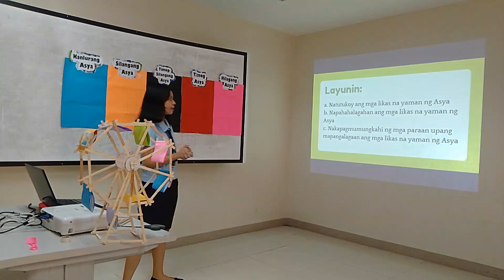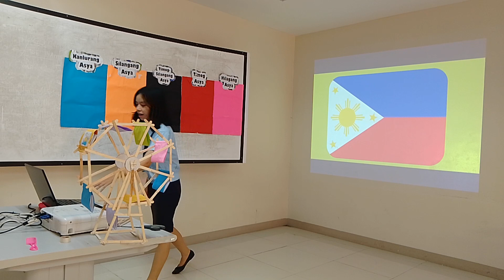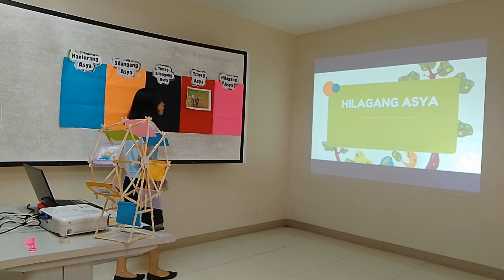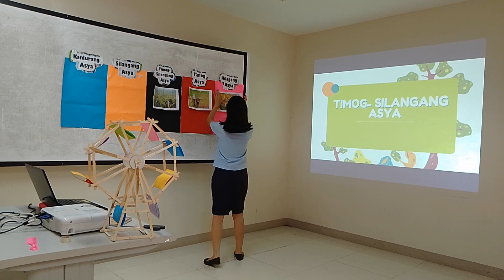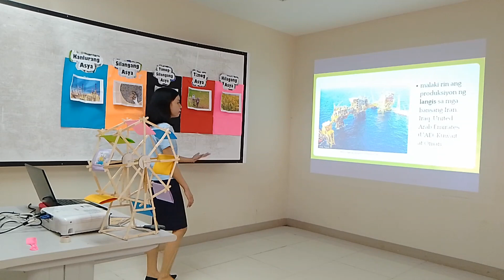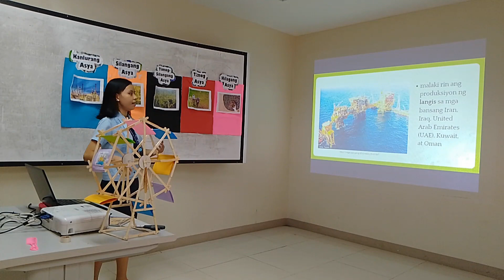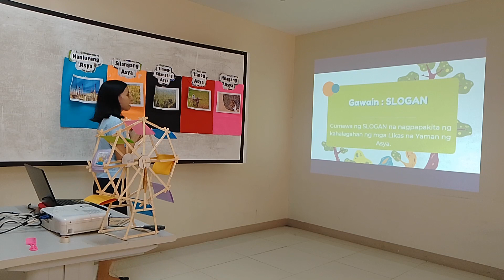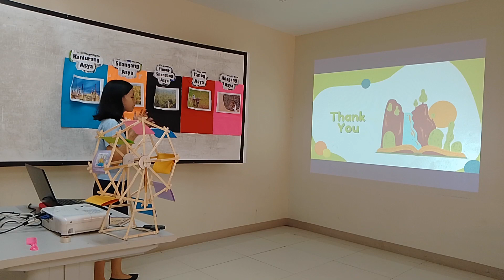SSE5 - LIKAS NA YAMAN NG ASYA - TEACHER MONICA